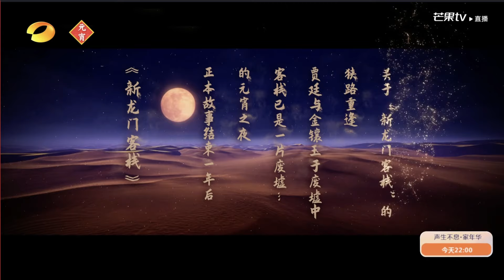【纯享】新国风越剧《新龙门客栈·江湖一梦》茅威涛 何赛飞 陈丽君 李云霄 “一家四口”整整齐齐｜2024 Lantern Festival Joy Party｜MangoTV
万家团圆，灯火可亲！《2024湖南卫视芒果TV元宵喜乐会》，温暖陪伴元宵佳节。